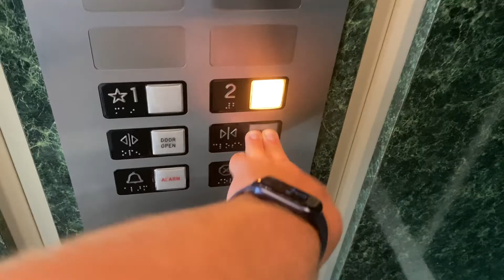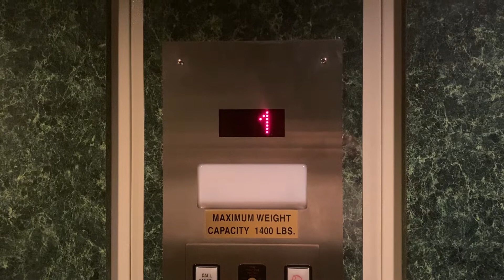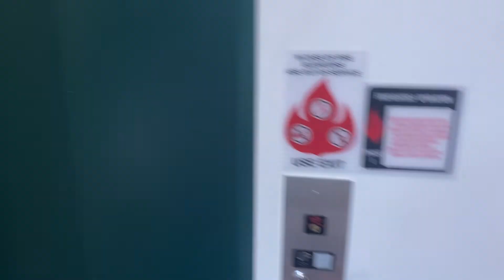Concord Lula Hydraulic Elevator at 740 Palisade Ave in Teaneck, NJ